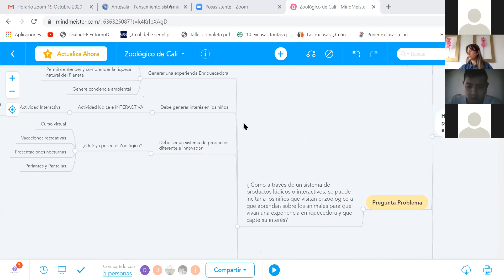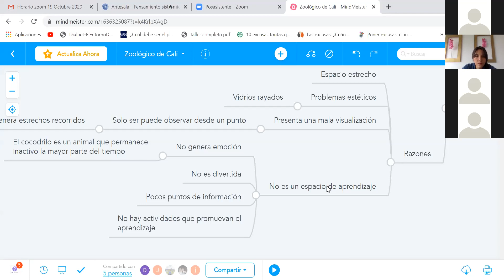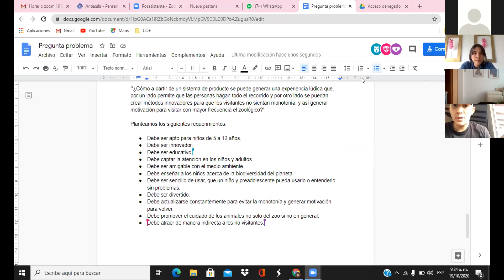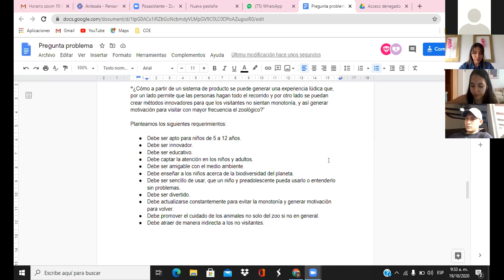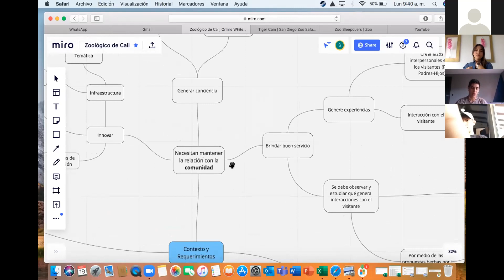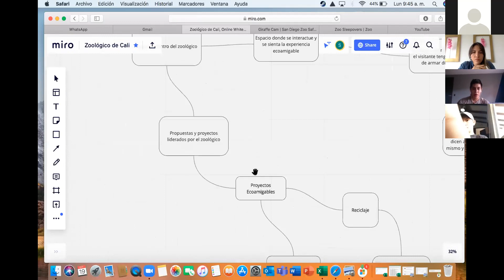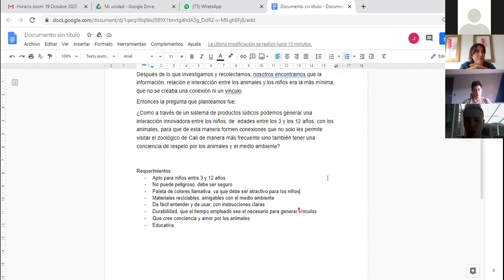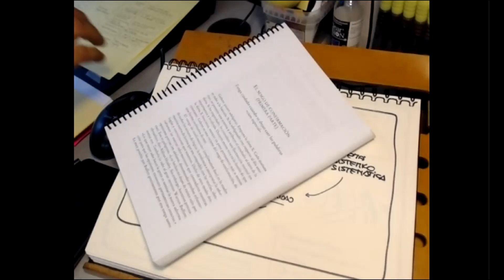Universidad Icesi Pensamiento sistemico Liz Barrera Andres Lopez 1